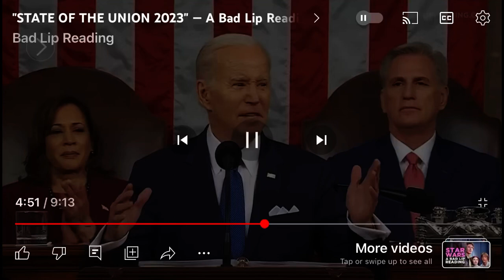Biden has never made this much sense!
Lip reading